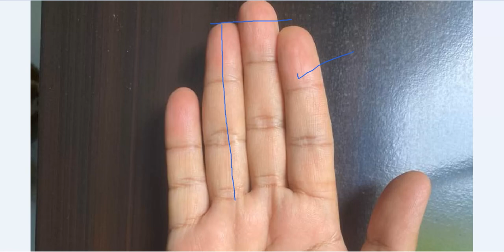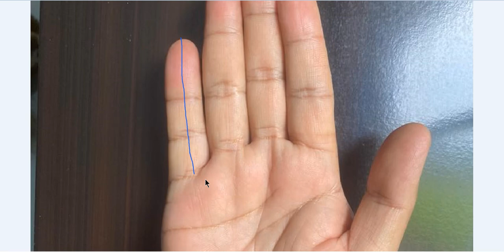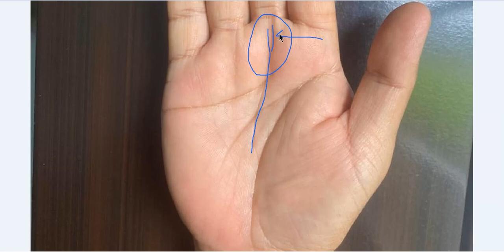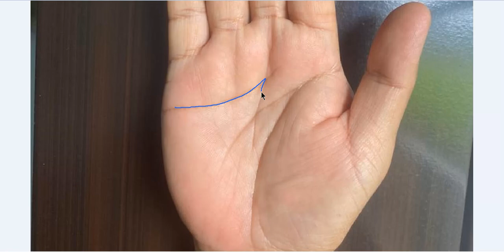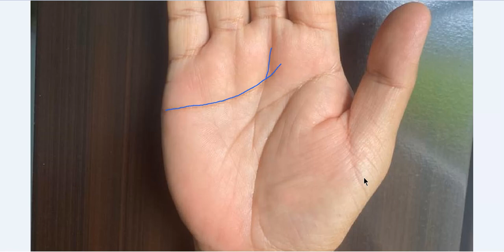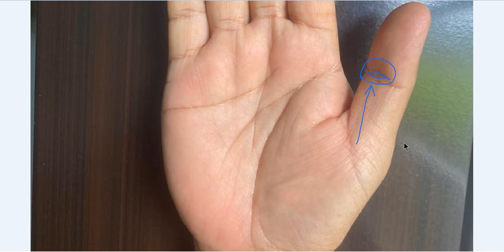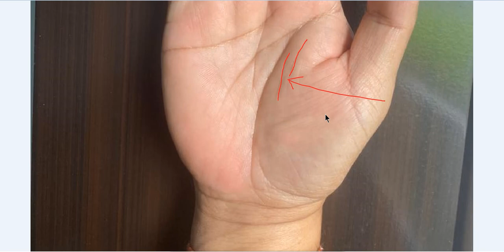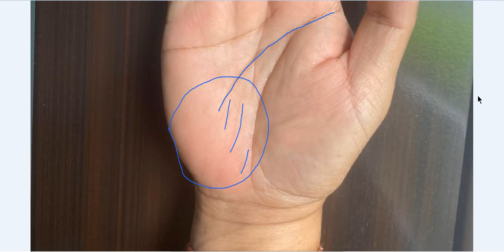क्या आपके हाथ पर भी बन रहा है (M) का चिन्ह, यकीन मानिये अति भाग्यशाली हैं आप